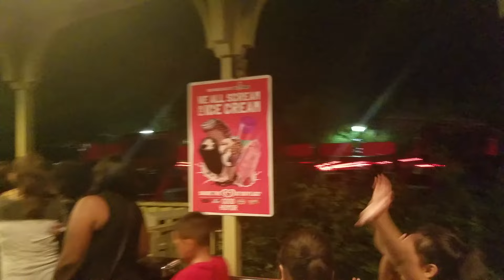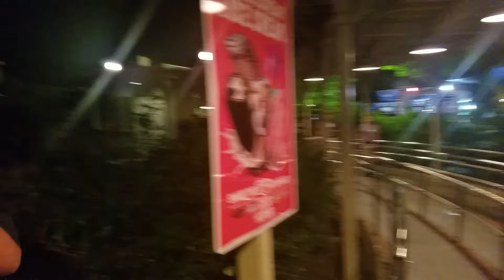Orbits last ride 8.7.16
Got to ride Orbit for the last ride and last ride at the park. Thank you to Nolan, jonny, tom and Joe for doing the last ride. Because we couldnt record on the ride, i recorded 2nd to the last ride ever. Not a big turnout. L Check out themeparkevaluators youtube as well to check out his video.